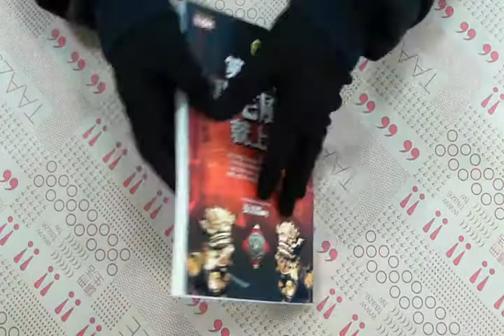TAAZE｜第一次學陽宅風水就上手 二手書書況 9576594464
TAAZE｜讀冊生活網路書店「第一次學陽宅風水就上手」，找二手書請至